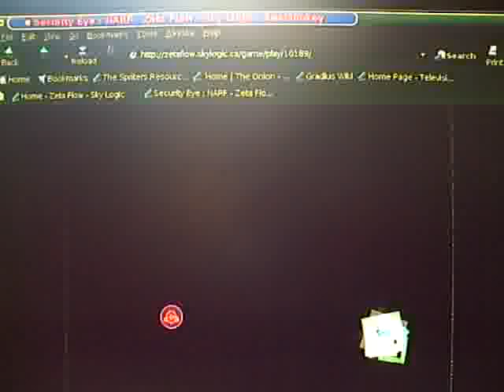Zeta Flow - Security Eye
Due to the distinct lack of zeta flow videos are You Tube, I felt it was my duty to upload this. This is a boss I created in Zeta Flow, an awesome online game where you make bosses and can program some things into them. For example, rotation.